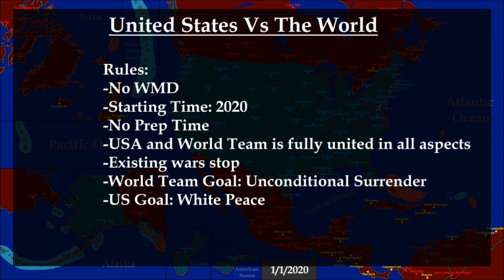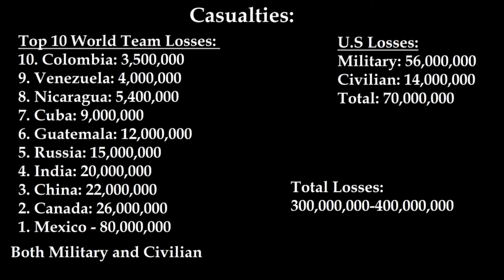United States Vs The World (Simulation)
The day counter alternates every 5 years

INFO:
Programs Used: GIMP, Windows Live Movie Maker, Microsoft Paint,
Frames: 2743
Production Time: 1 Month

-Hearts of Iron - Rise my Comrades!